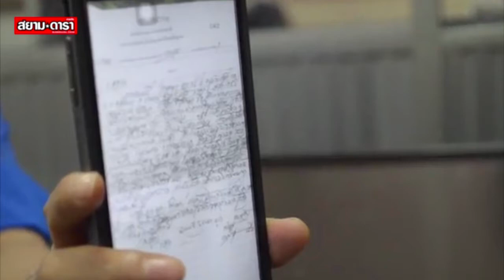"ตุ๊กตา อุบลวรรณ" โร่แจ้ง ความหลังถูกอ้างชื่อรับเงินบริจาค